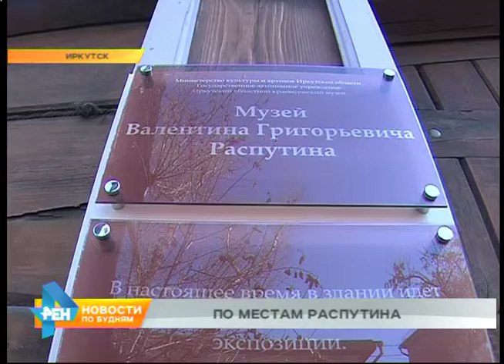Новости нашего района: по местам Валентина Распутина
Водят экскурсии и по новому для Иркутска общественному зданию: торжественно открыта библиотека имени Валентина Распутина. Событие приурочили к памятным датам: 14 марта был год со дня смерти, а сегодня день рождения писателя. В связи с этими событиями новый выпуск рубрики «Новости нашего района» мы решили посвятить Валентину Григорьевичу.

Солнечный свет будто любит эти окна. За ними - квартира Валентина Распутина. Сейчас в комнатах на улице Пятой армии живёт его сын. А в соседнем доме - один из частых собеседников писателя.

- Вот, напротив - хлебный, где мы с ним частенько встречались, хлеб брали. А потом выходили и сюда садились, на эти скамеечки. Часами сидели.

И разговаривали на серьёзные темы. Тут Владимир Потапов - в прошлом первый председатель областного совета народных депутатов - предложил писателю вступить в партию.

ВЛАДИМИР ПОТАПОВ, сосед Валентина Распутина: «Ну, ты же патриот! У тебя весь идеологический дух - партийный! Давай, вступай в партию. А он подумал - лицо такое глубокое было, размышляющее. И говорит: «Хотите, Владимир Иванович, я вам сейчас дам расписку, что я в душе коммунист?» И тогда я сказал: «Я тебя понял».

Понимали иркутяне и любовь Распутина к Харлампиевскому храму. Впервые писатель познакомился с ним в студенчестве: в советское время здесь располагались библиотека и женское общежитие госуниверситета. В двухтысячные, когда храм восстановили, Валентин Григорьевич стал здесь частым гостем. И к дому близко, и душа тянулась. Любил писатель и другие церкви: в одну из них привозил свою мать, в другой венчался, на строительство третьей пожертвовал деньги. Все эти здания теперь можно увидеть в одном месте.

ЮЛИЯ СТРЕМЕНЕЦКАЯ, заведующая отделом «Музейная студия»: «В наших залах - на фото храмы, в которых бывал Валентин Григорьевич. Храмы иркутские, в которые он ходил на службу, где общался, встречался со священниками».

Встречаться с простыми людьми Валентин Григорьевич любил не меньше. С ним запросто можно было столкнуться на улице Карла Маркса.

ЛАДА РЫБАКОВА, корреспондент: «Обстоятельно поговорить с Валентином Распутиным горожанам удавалось здесь, возле Драматического театра. Писатель мог провести больше часа в очереди за билетами. Молодёжь этому обстоятельству удивлялась. А люди пожилые считали делом обычным».

Обычную для писателя обстановку скоро воспроизведут в этом доме на улице Свердлова. Музей планируют открыть следующей весной. Вероятно, что и других мест, где можно будет узнать писателя лучше, в Иркутске станет больше.